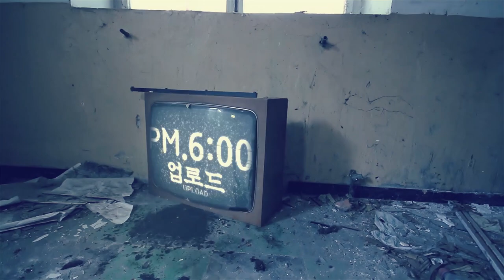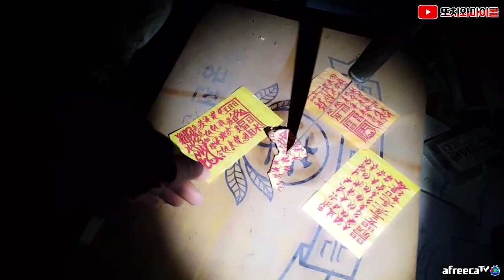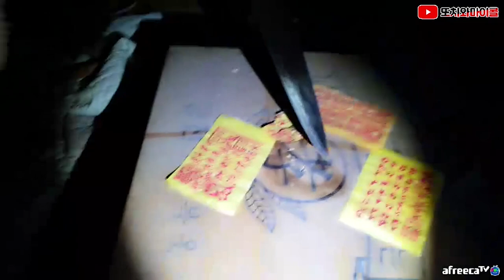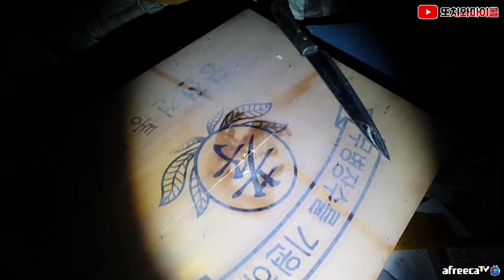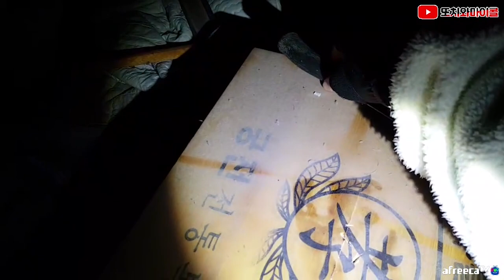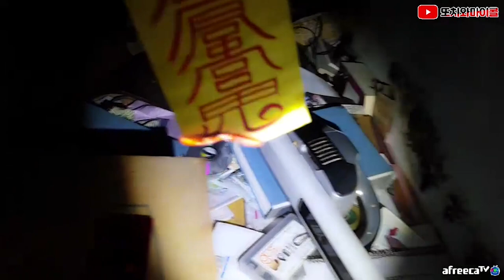[ENG SUB] 몇개월만에 부적을 사용할 정도로 강한 망자! 다이다이 WHAT A TOUGH EVIL SPIRIT! MICOL USED AMULET FINALLY!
센서등귀신 전편 바로가기